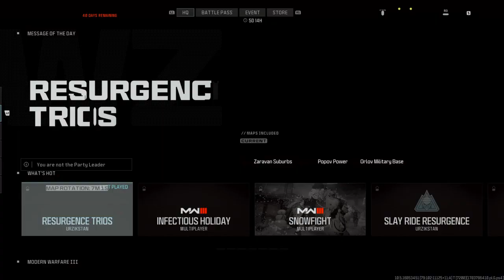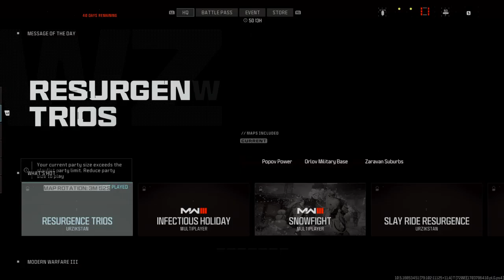Call of Duty®_20231228211205